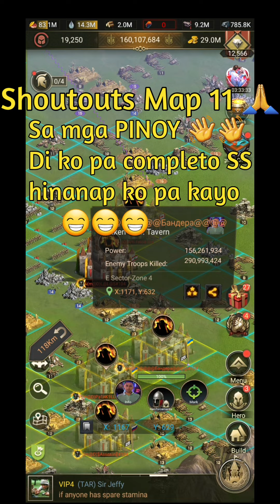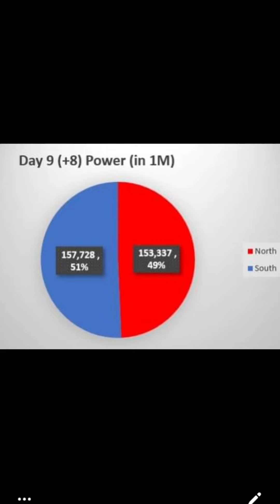eden wonders state 46 TAR alliance | rise of empires ice and fire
eden wonders gate opening on west and east sector. Eden with TAR state 46 💪

How do non-huawei users join this campaign?

(2) Link your account to Facebook or IM30

(4) Create an account in AppGallery. Set country in Italy.

(5) Download Rise of Empires from AppGallery. No need to delete the pack downloaded from other platform

I am RON playing in state 126, Hope you enjoy watching rise of empires ice & fire and eden
rise of empires kill event
killing event
rise of empires eden
rise of empires fire & war
rise of empires ice and fire gameplay
rise of empires ice & fire
rise of empires ice and fire review
rise of empires ice and fire eden
reign of chaos
SX2 Hero Recruitment
SX8 Hero Recruitment
reignofchaos